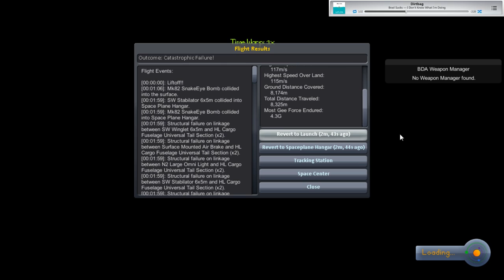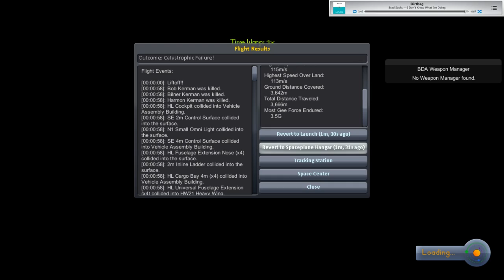In the name of science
Bush is on the ritz again (Songs are by Brad Sucks, album is 'I Don't Know What I'm Doing)